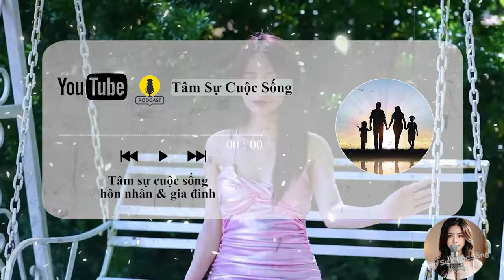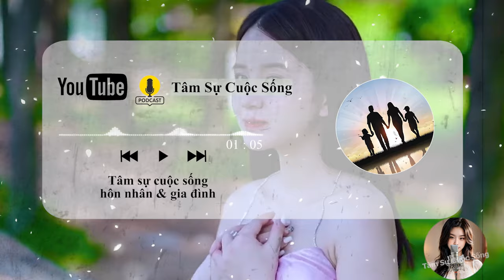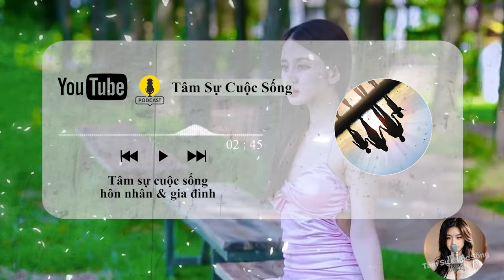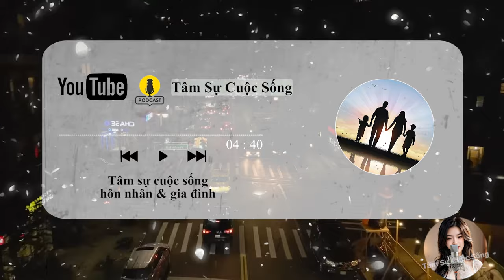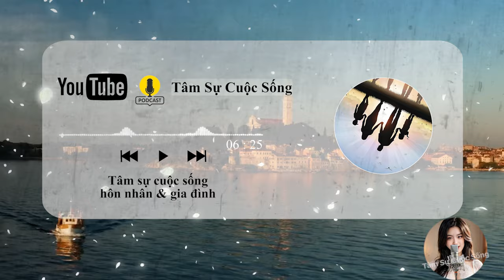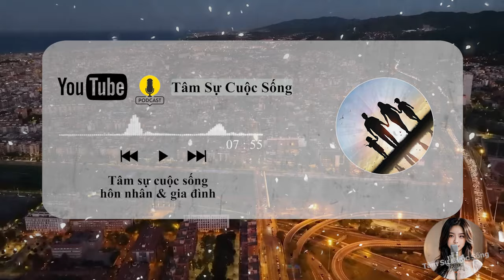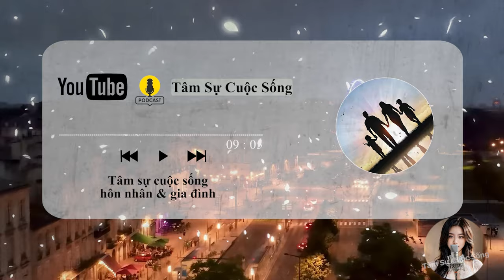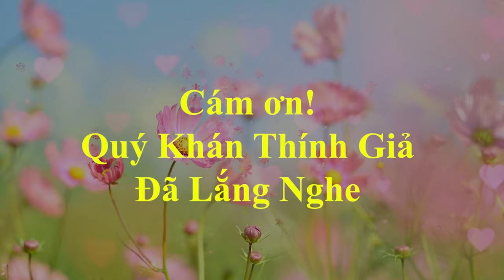🔥Một tuần chị em phụ nữ có nhu cầu giải quyết chuyện x^x bao nhiêu lần là tốt nhất | Tâm Sự Thầm Kín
🎦 Lịch Phát Sóng Kênh hàng ngày:
- Sáng: 6h30
- Tối: 19h30